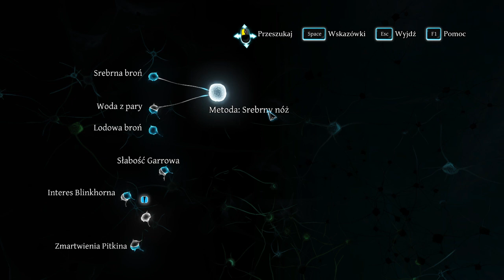Sherlock Holmes Crimes and Punishments 2020 10 09 14 48 41